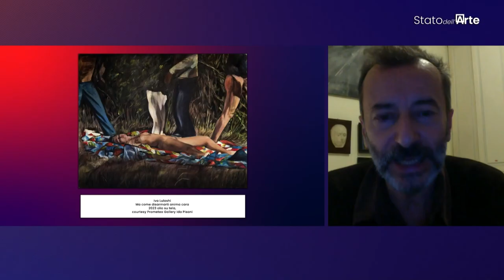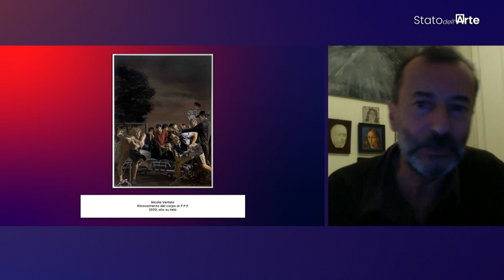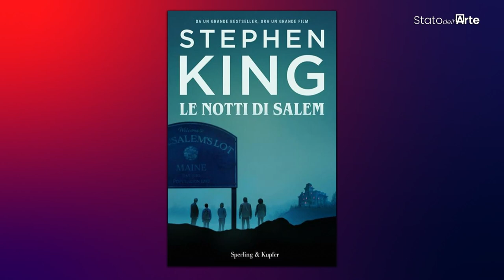STATO DELL'ARTE - Cene con delitto e arte noir a Stato dell’Arte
In PRIMO PIANO, lo studio di Stato dell’Arte si trasforma nel set di un intrigante giallo, evocando il fascino dei romanzi di Agatha Christie. Ospite Emanuele Rossi di Dimensioni Nascoste che svela i segreti della cena con delitto perfetta: la sua azienda è specializzata in cene con il delitto e mistery non solo per eventi privati, ma anche per fare team building nelle aziende e per promuovere località e monumenti. Sergio Ceccotti, definito il “detective della quotidianità” da J.L. Pradel e l’“artista del mistero” da P. Roegiers, racconta la sua ricerca. Alla base dei suoi dipinti c’è il cinema, soprattutto i thriller alla Hitchcock della “Finestra sul cortile”, con le atmosfere sospese che preludono sempre a qualche accadimento, e poi la fotografia, i fumetti, Diabolik su tutti, ma anche i rebus della Settimana Enigmistica. Alessandro Riva, giornalista e critico d’arte, continua a parlare del rapporto tra noir e pittura contemporanea nei dipinti di Iva Lulashi, Nicola Verlato, Nicola Caredda e Romina Bassu. L’autrice del blog “Il mestiere di leggere”, Pina Bertoli, consiglia in chiusura diversi titoli in libreria a tema noir: da “Le notti di Salem” di Stephen King a “L'uomo di neve” di Jo Nesbø.
Stato dell’Arte è la trasmissione realizzata da Cusano Media Group, scritta e condotta da Cesare Biasini Selvaggi, con la collaborazione di Giulia Cavola.